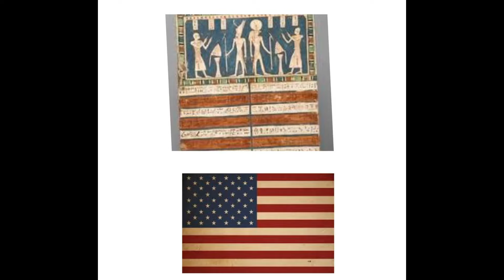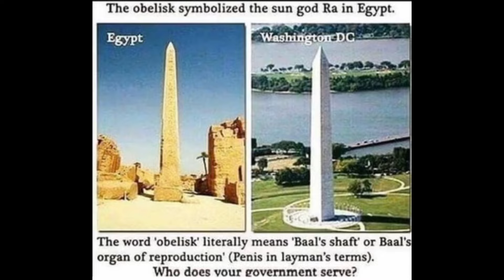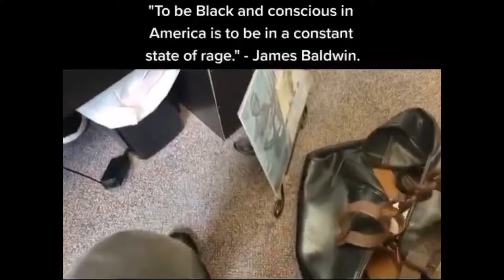Relics Of Slavery Resonate With Jake ⛓️🤲🏾⛓️